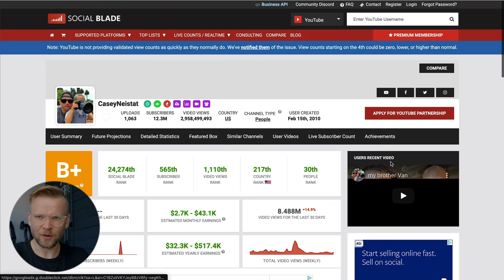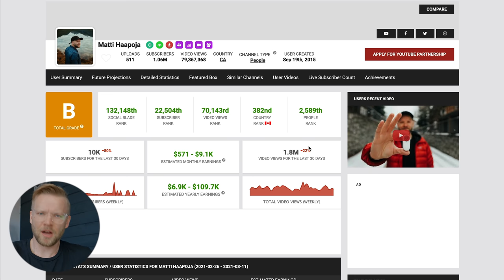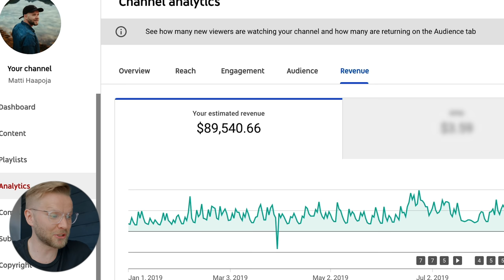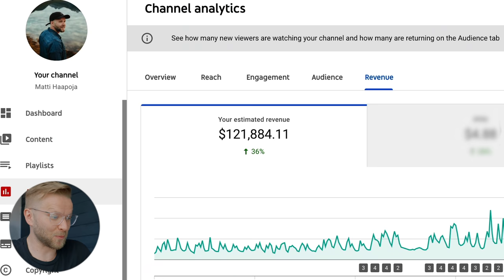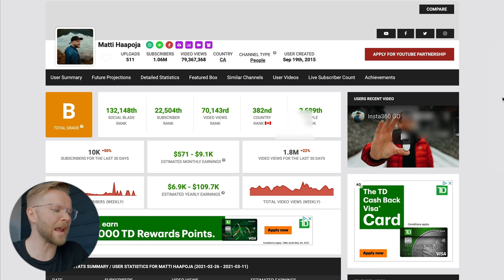How much Youtube pays me at 1,000,000 Subscribers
COURSES!

Suite 276
12-16715 Yonge St
Newmarket, Ontario, Canada
L3X 1X4